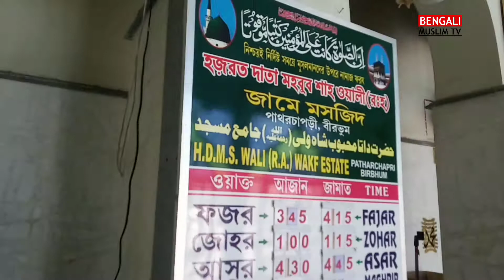দাতা বাবার মাজারের সকল দর্শনীয় স্থান একত্রে।।পাথরচাপড়ী দাতা বাবা ফুল ভিজিট।।Data Baba pathorchapri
পাথরচাপরি বুজুর্গ দাতা মেহবুব শাহ ওয়ালি রাহমাতুল্লাহি আলাইহি বিভিন্ন ধরনের ভিডিও ইউটিউব এবং বিভিন্ন সোশ্যাল প্ল্যাটফর্মে দেখতে পাওয়া যায় যেমন পাথরচাবরি সত্যপীর দাতাবাবা গান, দাতাবাবা কাওয়ালী, পাথরচাপরী দাতাবাবা বাউল গান, দাতাবাবার অজানা রহস্য, দাতাবাবা রহস্য উন্মোচন, দাতাবাবার প্রকৃত পরিচয়, পাথরচাপরী দাতাবাবার মেলার রহস্য, দাতাবাবার মাজার, দাতা বাবার কাওয়ালী, দাতাবাবা যে রহমত বালা রে,বীরভূমের পাথর চাপরী গ্রামের আরো কিছু বিখ্যাত জায়গা,Data Baba mazar, Sonar Baran maszid amar pathorchapuri melar gaan, ডাটা বাবা মাজার পাথরছাপুরি, সাপকে লাঠি করেছেন দাতা বাবা,দাতা বাবা জালসা, দাতাবাবার মাজারে ওরস কবে ইত্যাদি
তবে এই ভিডিওতে আপনারা দেখতে পাবেন মাটির নিচে থাকা দাতাবাবার আসল মাজারের ভিডিও।